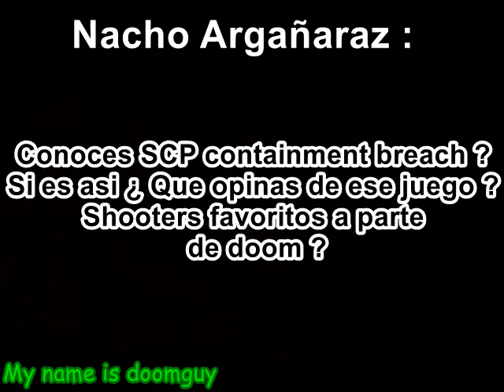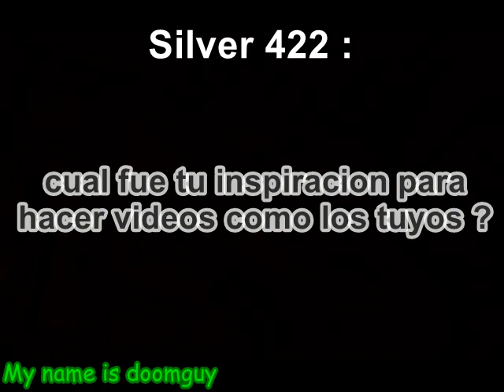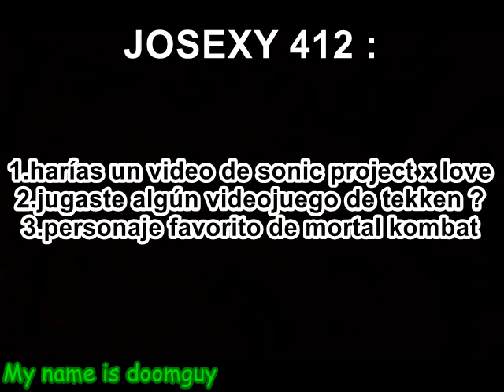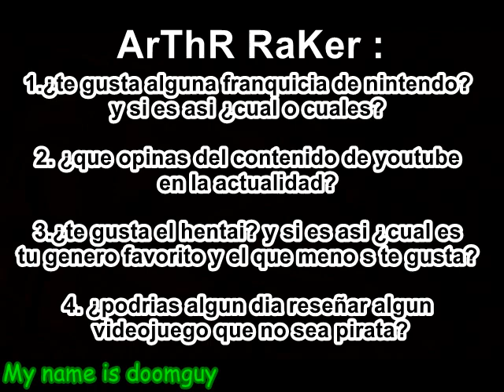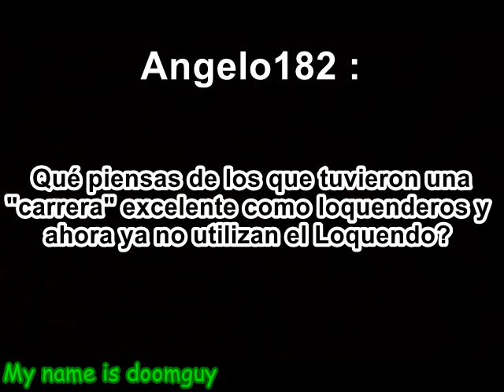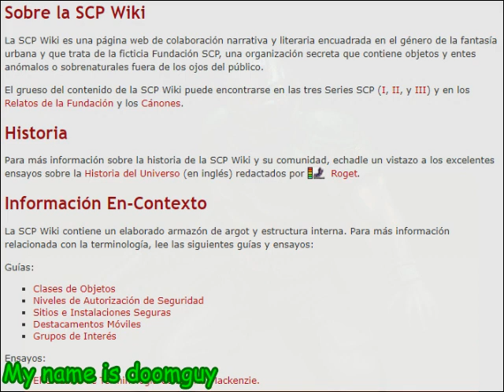Doomguy Contesta Preguntas (Parte 4)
(Facebook ,Twiter,HI5,Google plus  o lo que sea)